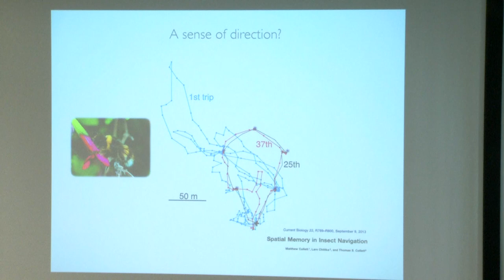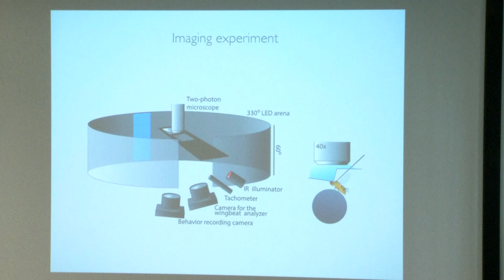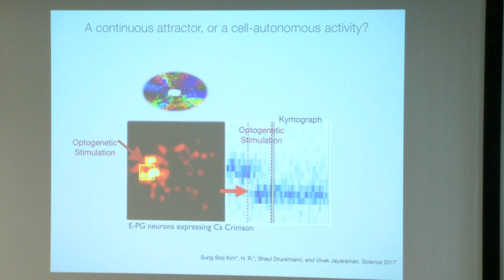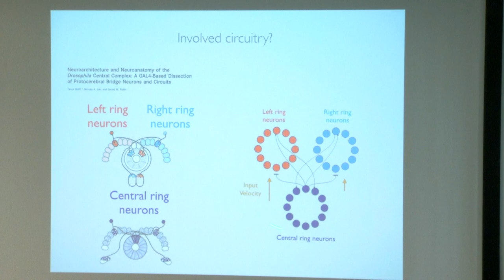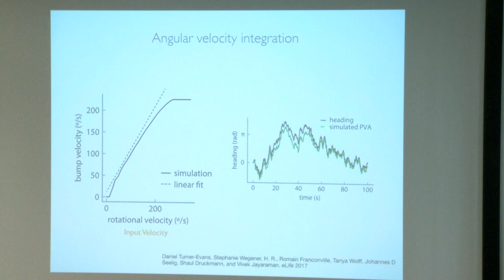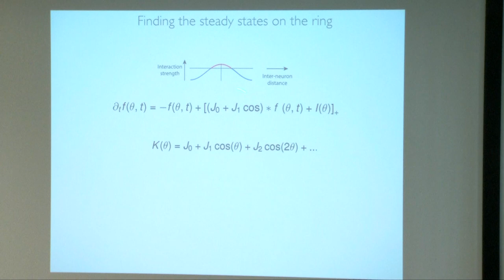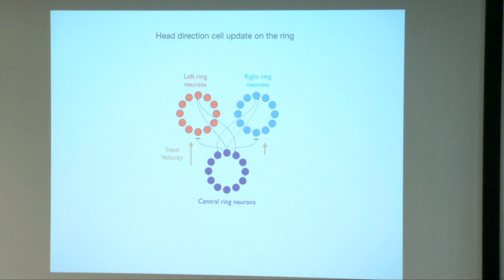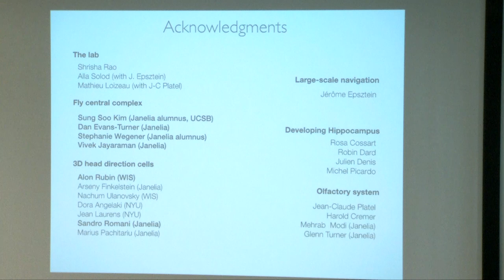Brain Representations of the Sense of Direction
Speaker: Hervé ROUAULT (Aix-Marseille University)
Workshop on Locomotion and Navigation from Flies to Robots | (smr 3309)
2019_07_11-16_00-smr3309